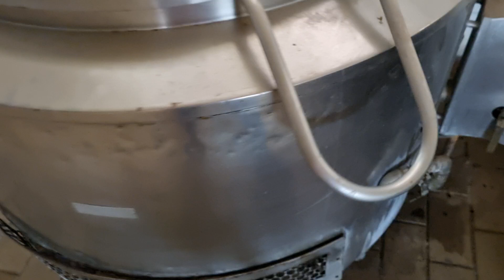Panela Industrial para Cozimento 200 Litros No Estado TEMOS 6 UNIDADES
Panela Industrial para Cozimento 200 Litros No Estado

O caldeirão a gás para cozinha industrial é usado no preparo de alimentos que precisam de um cozimento uniforme e em grandes quantidades. O processo de cozimento adequado evita que o alimento seja contaminado e perca algumas de suas qualidades de uso.
Características de fabricação
É construído internamente em aço inoxidável, com capacidade 200 litros,

O equipamento realiza o aquecimento através de queimadores.

Medidas

Altura 106
Comp total 1.60
Diâmetro 116
Área útil interna
Altura 44
Diâmetro interno 96